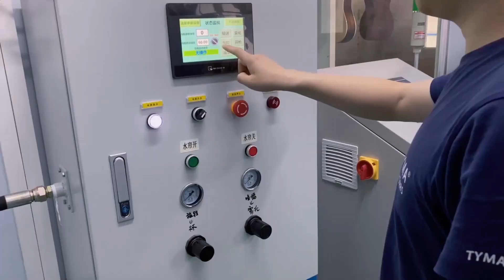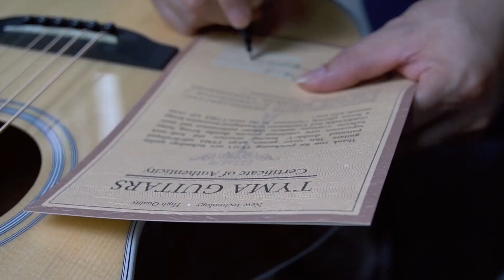TYMA 2.0 Acoustic Guitars The New Generation